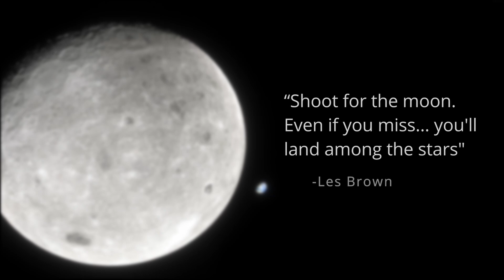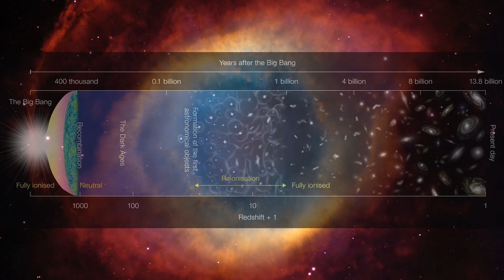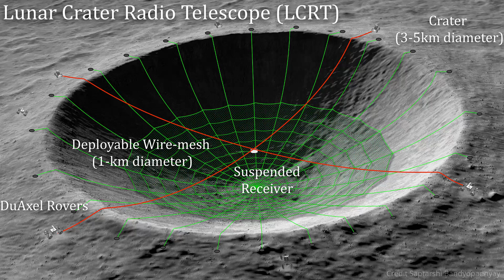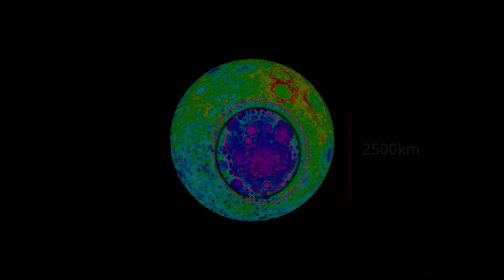NASA Wants to Build A Telescope On The Moon (LCRT)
Having just successfully launched the James Webb Radiotelescope (JWST). theres never been a better time to dream big. A few years ago NASA proposed a new kind of telescope... one built on the far side of the moon. This 1km-wide lunar crater radio telescope (LCRT) is a very real project that is currently undergoing further development with over $500,000 in funding from NASA. If built, it would allow us to peer into the Cosmic Dark Ages, revealing how the first galaxies formed. But... how would we build such a telescope and what challenges are we likely to face?

- After The Fall by Max Anson
- Melted Mind by Max Anson
- Ode by Silver Maple

Clips
Clips are otherwise credited in the bottom right of each section